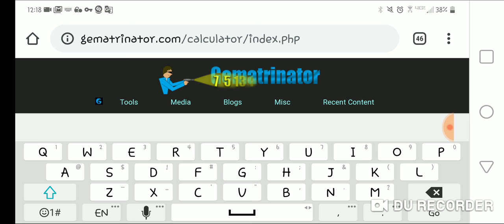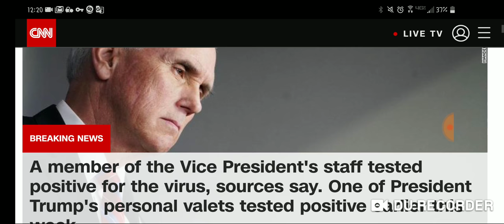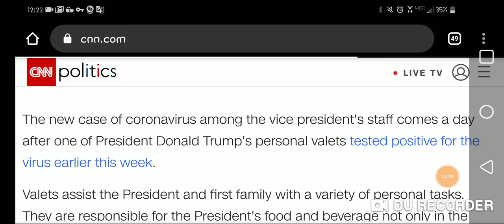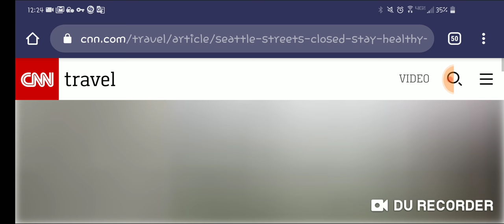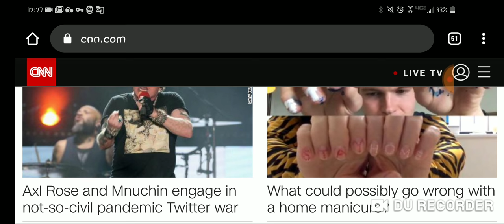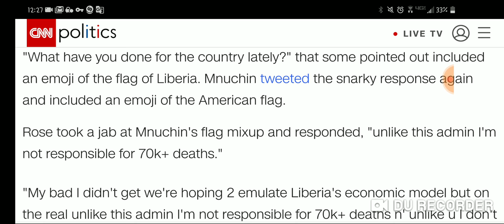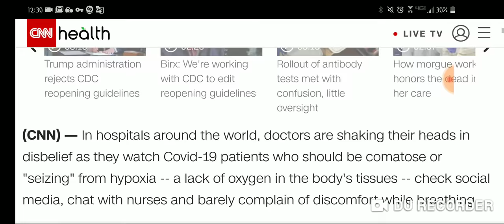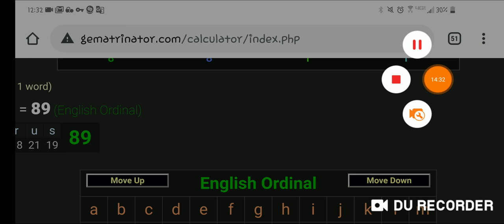This is What Contrived Propaganda Looks Like | May 8, 2020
Fake news.